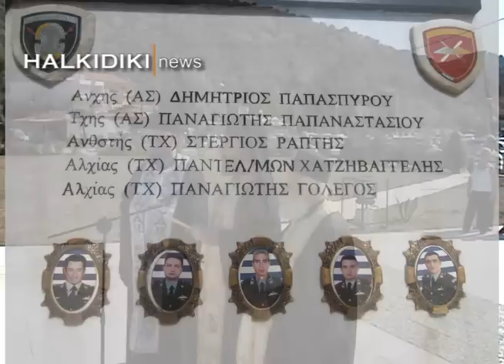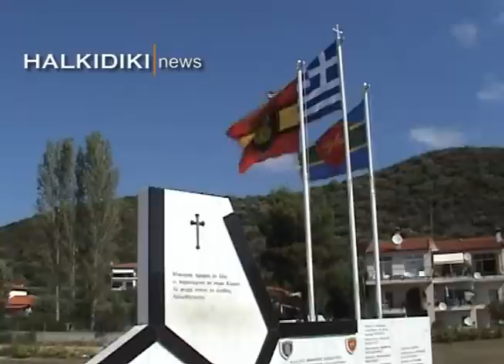HALKIDIKINEWS *ΠΤΩΣΗ ΣΙΝΟΥΚ ΕΚΔΗΛΩΣΕΙΣ ΜΝΗΜΗΣ 2011*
Με τις μνήμες ακόμα νωπές από εκείνη την αποφράδα μέρα της 11ης Σεπτεμβρίου 2004, οι συγγενείς των 17 θυμάτων της τραγωδίας της πτώσης του μοιραίου ελικοπτέρου Chinook βρέθηκαν και φέτος στο Πόρτο Κουφό, για να παραστούν το μνημόσυνο των αγαπημένων τους, που τέλεσε ο δήμος Σιθωνίας.